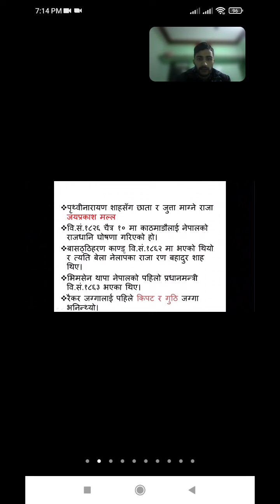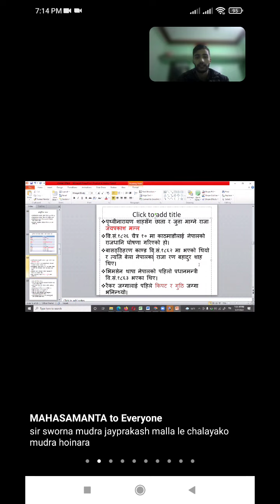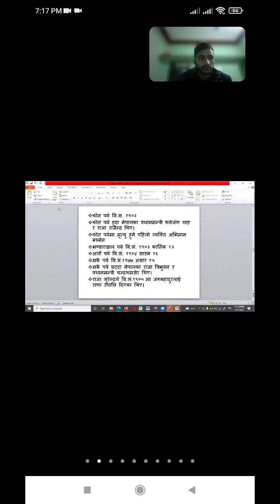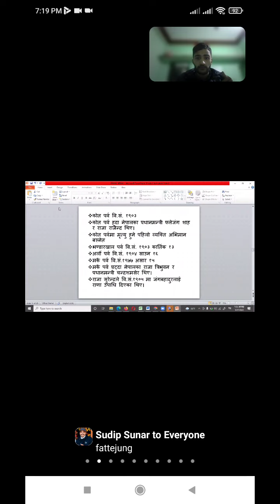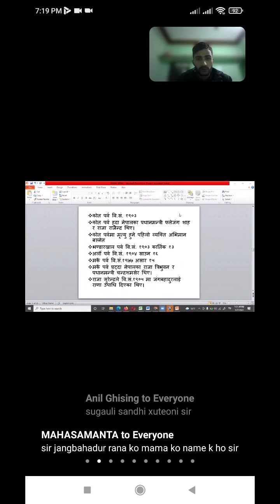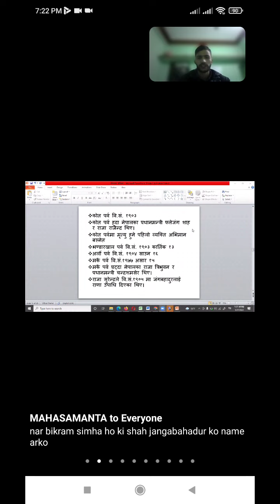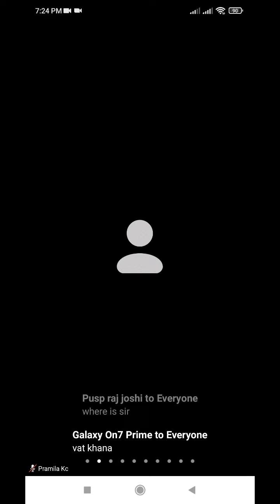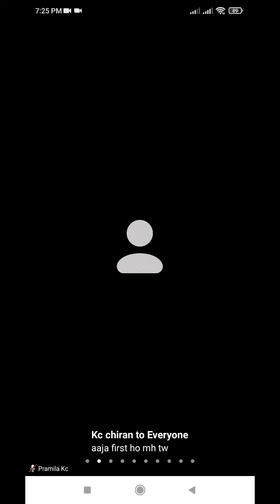Nepal history related Part-3 G.K 2078 All in One